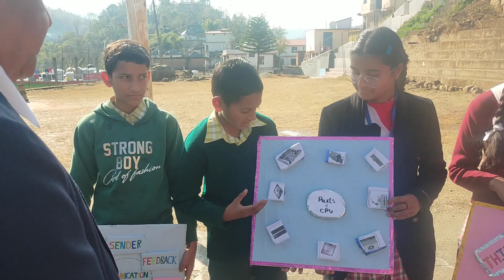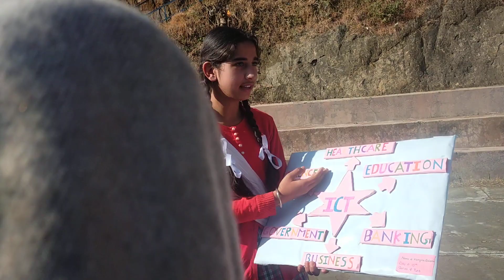ITES EXHIBITION IN GSSS BHADERWAR